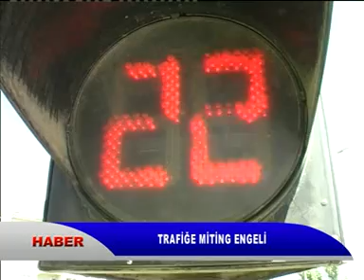HABER KAYIT 22 06 2013